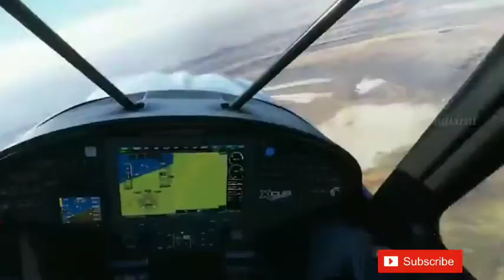உலகில் நடக்கும் விசித்திரமான விஷயங்கள் | Most mysterious things caught on camera